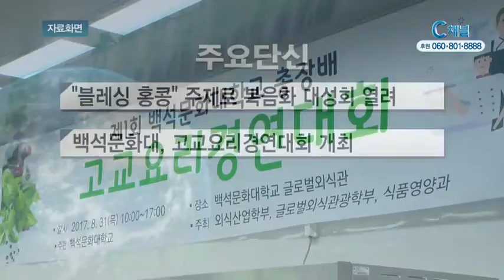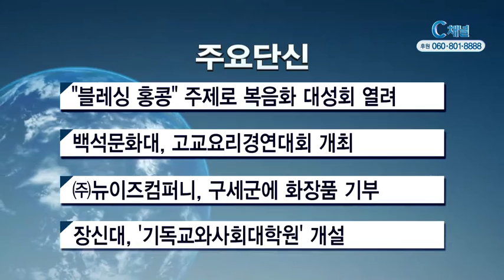2017년 9월 6일 주요단신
1. 여의도순복음교회 조용기 원로목사와 이영훈 담임목사가
홍콩 아시아 월드 엑스포장에서‘블레싱 홍콩’을 주제로
홍콩 복음화 대성회를 인도했습니다. 성회에서 조 목사는
“마음에 비전이 있다면 기적은 언제나 일어난다”며,
“그 꿈과 비전을 품고 기도하면서 하나님께 보여드리면
이루어 주신다”고 선포했습니다.

2. 백석문화대학교가 제 1회 백석문화대학교 총장배
고교요리경연대회를 개최했습니다.‘우리 땅 우리
식품을 활용한 건강요리’ 라는 주제로 열린 이번
대회에서는 총 18개 고등학교 36명의 학생들이 참가
했으며, 대상 수상자 천안여고 김한솔 학생 등 수상자
들에게는 총장명의 상장과 함께 총 160만원의 장학금,
상품 등이 전달됐습니다.

3. ‘애플린 스팟올킬크림’으로 유명한 뉴이즈컴퍼니가
한국구세군에 ‘3억 5천만원 상당’의 화장품을 기부
했습니다. 뉴이즈컴퍼니 이우성 대표는“200만원으로
시작해 한걸음씩 나아가 지금의 뉴이즈컴퍼니를 만들 수
있었다”며,“앞으로도 이웃과 사회를 생각하며 사회
환원 활동에 앞장 설 계획”이라고 밝혔습니다.

4. 장로회신학대학교가 대학원 석사과정을 개편해
‘세계선교대학원’을‘기독교와사회대학원’으로
바꾸고 평신도를 위한 석사과정을 운영할 예정이라고
밝혔습니다.